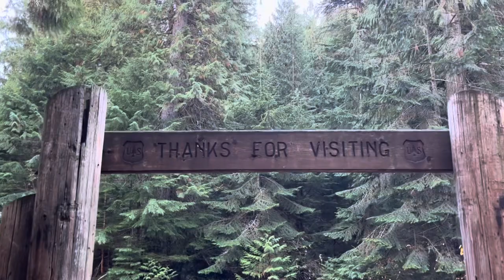Settler’s Grove of Ancient Cedars & The Story of Delta (no scrapping)